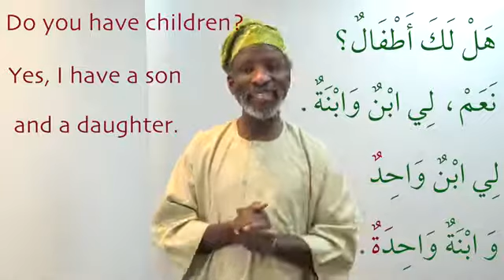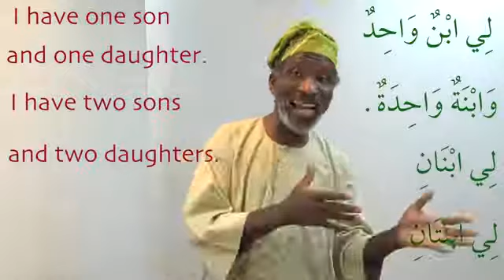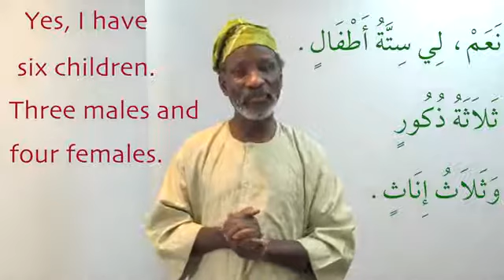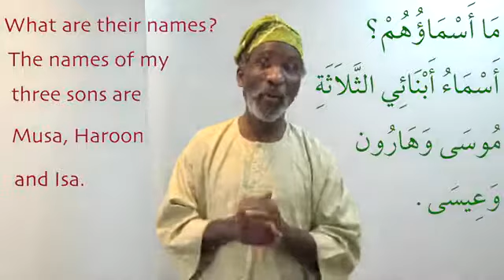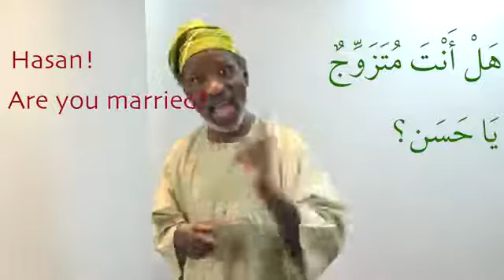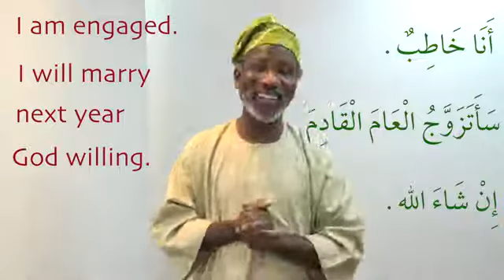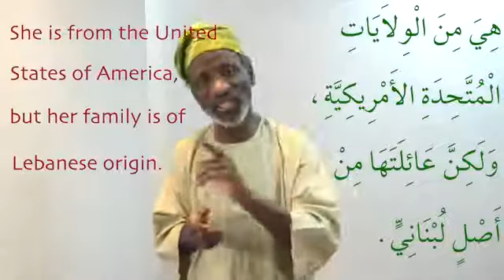Gateway to Arabic Dialogue Lesson 08